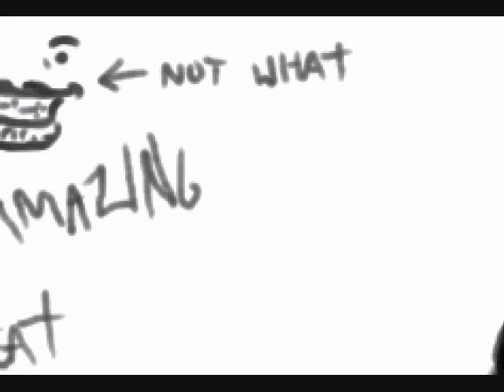how to draw a man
i felt like doing a drawing tutorial so here you go
done in open canvas 4.5 plus
download the trial than use this serial:
GPEERA49-SABJ-W8K55NEA